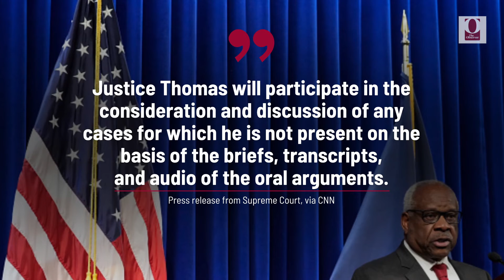Supreme Court Justice Clarence Thomas Hospitalized With Flu Like Symptoms